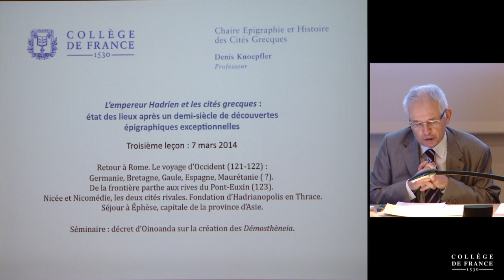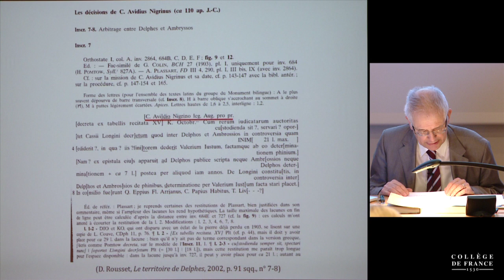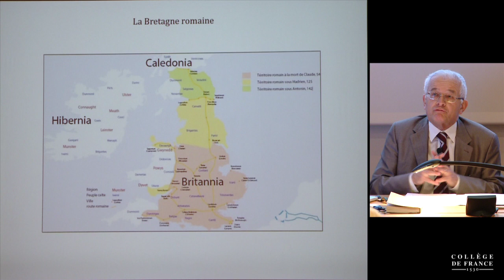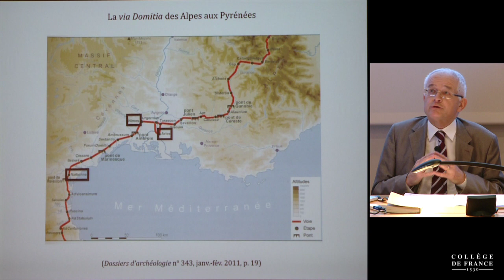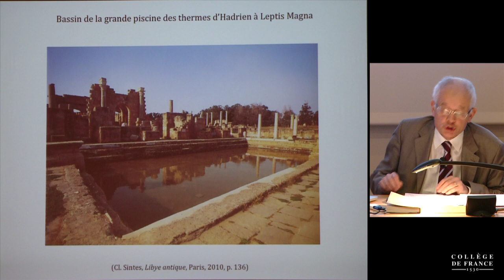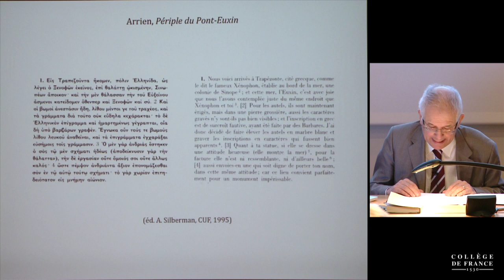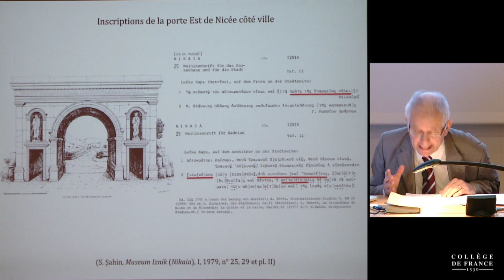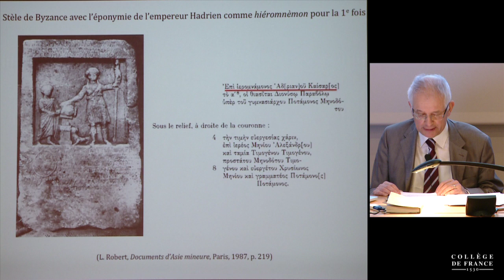L'empereur Hadrien et les cités grecques... (3) - Denis Knoepfler (2013-2014)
Enseignement 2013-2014 : L'empereur Hadrien et les cités grecques : état des lieux après un demi-siècle de découvertes épigraphiques majeures
Cours du vendredi 7 mars 2014 : L'empereur Hadrien et les cités grecques : état des lieux après un demi-siècle de découvertes épigraphiques majeures

Intervenant(s) : Denis Knoepfler, Collège de France